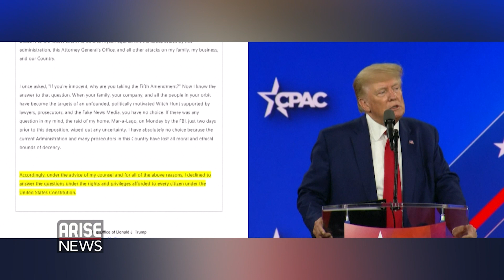Mike Pence Maintains He Would Not Testify Against Trump - Eric Ham